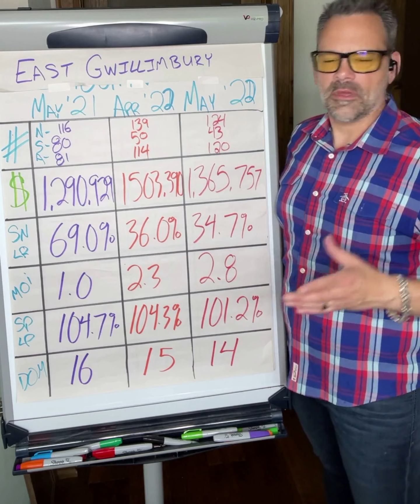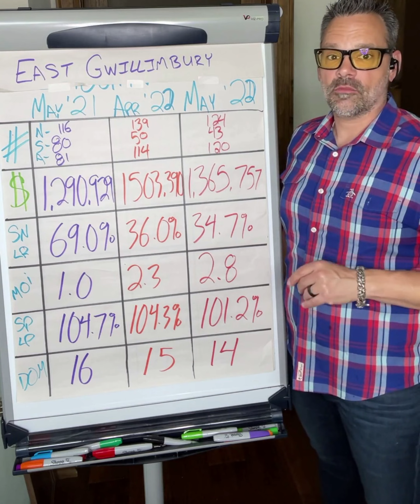East Gwillimbury June 2022 Real Estate Market Update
East Gwillimbury June 2022